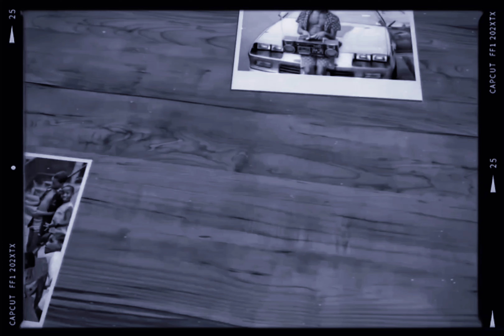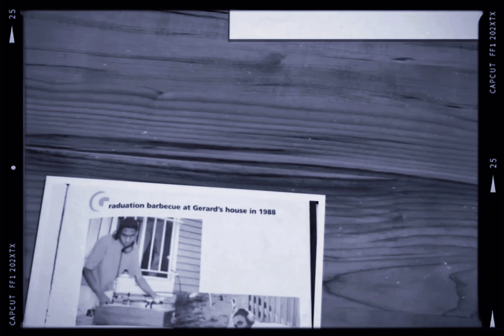2Pac - Old School (Drums Version)(OG Raw Vocals)[High Definition Remastered] 4K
2Pac pays homage to past hip-hop pioneers and reminisces over the times he and his homies were getting into rap, which was thanks to these very artists.

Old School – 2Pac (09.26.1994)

Featuring: Richie Rich
Produced By: Soulshock
Written By: 2Pac, Richie Rich, Soulshock, JayB (USA) & Ezi Cut
Release Date: 1994
Engineer: Jay Lean & Jeff Griffin
Co-Producer: Ezi Cut & JayB (USA)
Label: Interscope Records, Out Da Gutta Records & Atlantic Records
Recorded At: Soundcastle Studios (Hollywood)
Samples: Brand Nubian – Dedication
Remixed By: 2Pac – Old School

Produced By: Soulshock
Written By: Jay-B Bisgaard, 2Pac & Ezi Cut
Release Date: March 14, 1995
Mixed At: Record Plant Recording Studios
Publisher: Joshua's Dream, Interscope Pearl Music, Warner-Tamerlane Publishing Corp. & Interior Music Corp.
Co-Producer: Jay-B Bisgaard & Ezi Cut
Mixing Engineer: Jay Lean
Mastering Engineer: Brian Gardner
Recorded At: Soundcastle Studios (Hollywood) & Pure Studios (San Diego)
Samples: Captain Sky – Super Sporm, Brand Nubian – Dedication
Old School Interpolations: Eric B. Is President by Eric B. & Rakim, Rock the Bells by LL Cool J, My Adidas by Run–DMC, Brooklyn's In The House by Cut Master D.C. & Adventures of Super Rhyme (Rap) by Jimmy Spicer